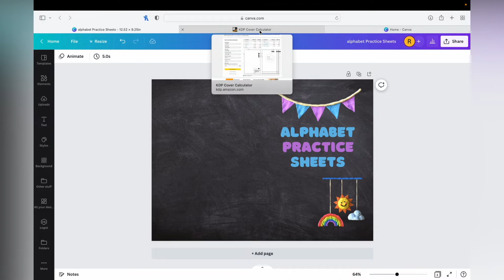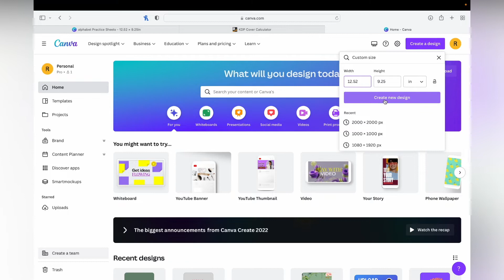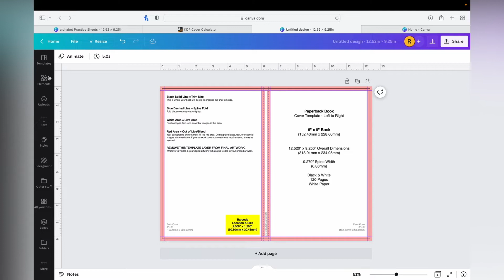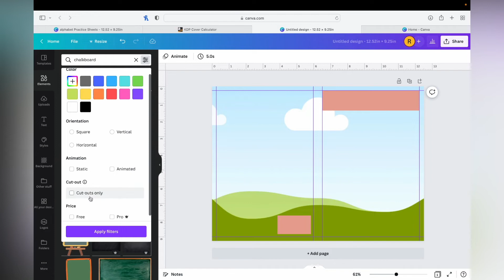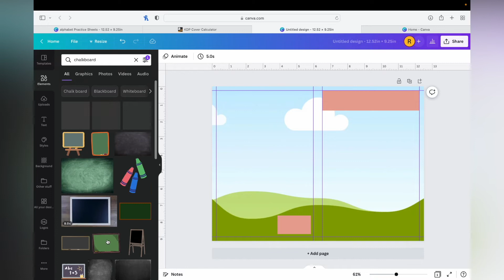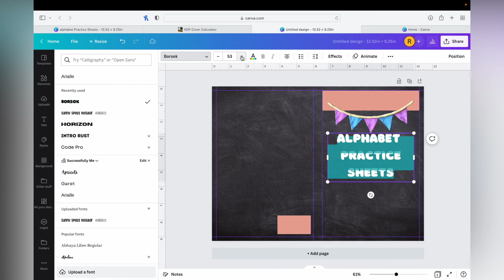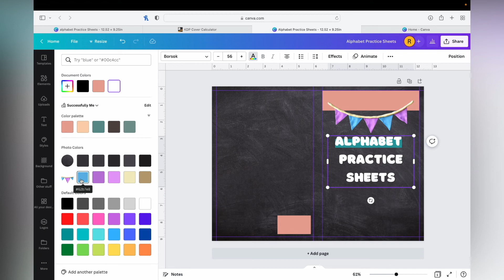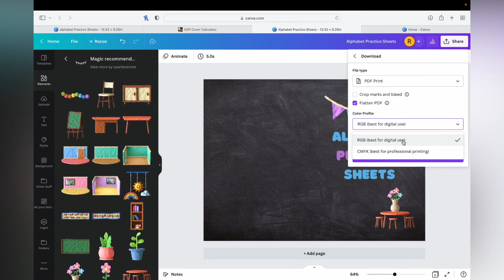How to Create a KDP Ebook Cover in Canva for Beginners and FREE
In this video, I show you how to create a Kindle ebook cover design in Canva for free. I'll walk you through the step by step process of creating a book cover that'll help you create amazing ebook covers for your KDP books.

KDP Cover Calculator